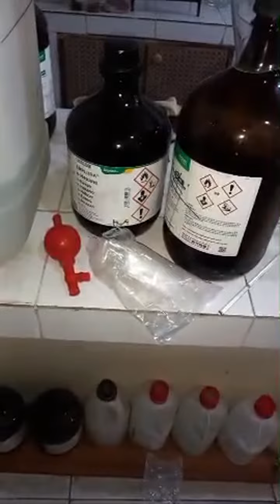Highlight 14:54 – 19:52 from Poultry Feed Test Laboratory Visit || Khi Info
poultry feed test laboratory visit